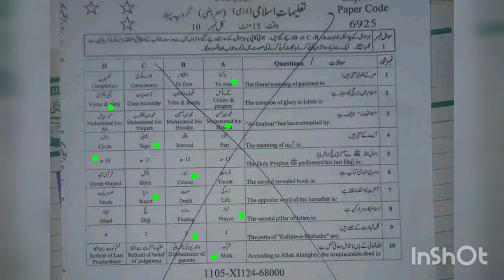11 class Islamiat paper Faisalabad board 2024 first time objective key+ subjective paper